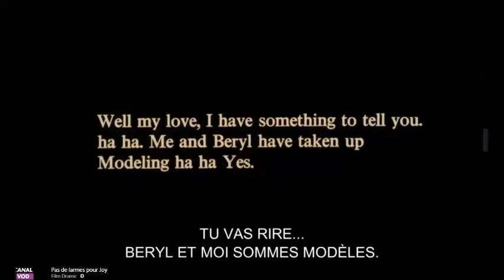2022 - Rolling Stones - Under my thumb (1965) meets Poor cow (Ken Loach, 1967)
Lyrics:
Under my thumb
The girl who once had me down
Under my thumb
The girl who once pushed me around
It's down to me
The difference in the clothes she wears
Down to me, the change has come
She's under my thumb
And ain't it the truth babe?
Under my thumb
It's a squirmin' dog who's just had her day
Under my thumb
A girl who has just changed her ways
The way she does just what she's told down to me
The change has come
Ah, ah, say it's alright
Under my thumb
Is a Siamese cat of a girl
Under my thumb
She's the sweetest, hm, pet in the world
The way she talks when she's spoken to
Ah, take it easy babe
Yeah
It's down to me, oh yeah
Yeah, it feels alright
Under my thumb
Her eyes are just kept to herself
Under my thumb, well I
I can still look at someone else
It's down to me, oh, that's what I said
Say, it's alright
Say it's all
Say it's all
Take it easy babe
Feels alright
Take it, take it easy babe ;